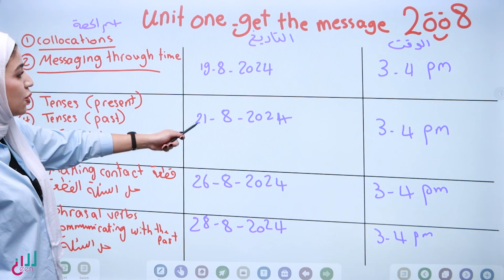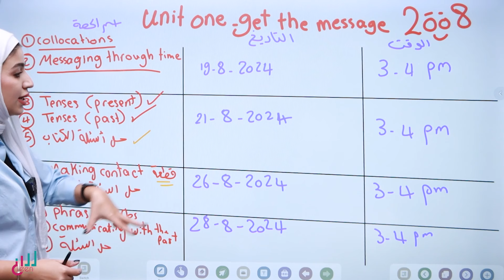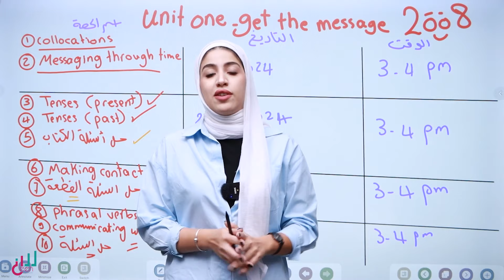خطة دراسية جيل 2008 _شهر 8 | منصة سين التعليمية|المعلمة سلسبيل سليم.